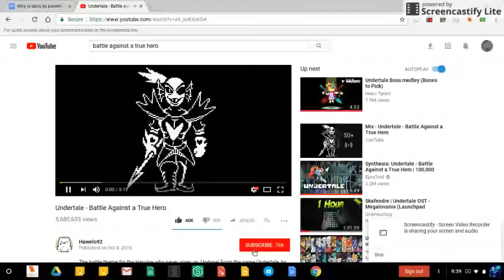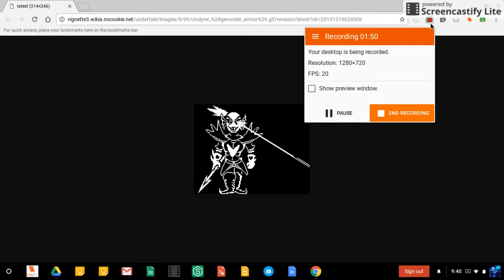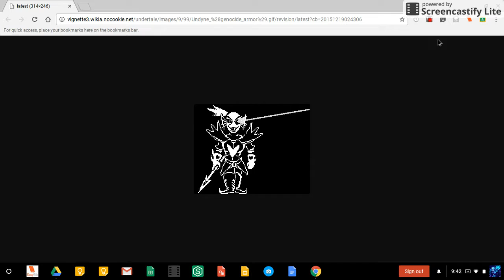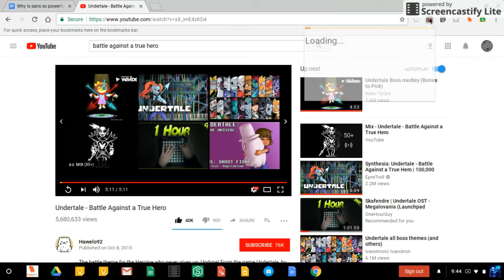battle with a true hero undertale